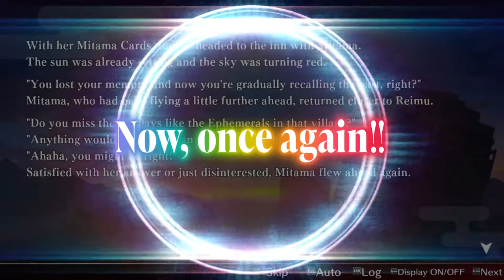Touhou Danmaku Kagura Phantasia Lost - Official Steam Version Launch Trailer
Check out the latest trailer for Touhou Danmaku Kagura Phantasia Lost to see gameplay and characters from this rhythm-based bullet hell game.

The once-bustling Phantasia has been mysteriously reduced to rubble. As Reimu Hakurei, search for the cause behind the cataclysm by gathering lost Fragments of Memories. Piece together the story of Phantasia’s fall and rebuild wastelands to their former glory. Keep an eye out for Marisa while venturing through a brand new storyline distinct from the mobile release, featuring added battles against new heroine bosses.